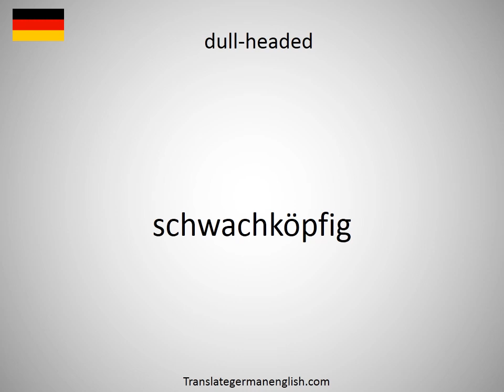How to say dull-edged in German?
How to say dull-edged in German? Learn the pronounciation dull-edged! How to Pronounce dull-edged. Expand your vocabulary, learn German words. Practice German online. Use this free pronunciation guide to practice words at a time. Learn German for free. Thank you for viewing, please like or subscribe! hoe om te sê, si të thuash, እንዴት እንደሚናገር, wie sagt man, comment dire, come dire, como dizer, как сказать, nasıl denir, cómo decir, 怎么说, πώς να το πω, hoe zeg je.